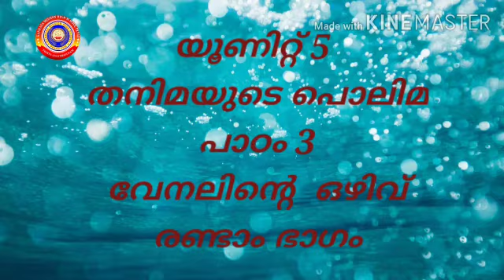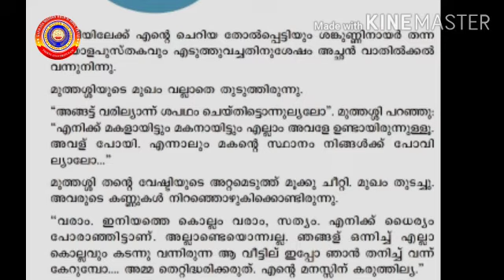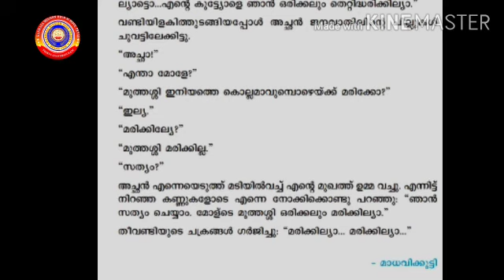Standard 5 Keralapaadavali Unit 5 തനിമയുടെ പൊലിമ Lesson 3 Part 2 വേനലിന്റെ ഒഴിവ്